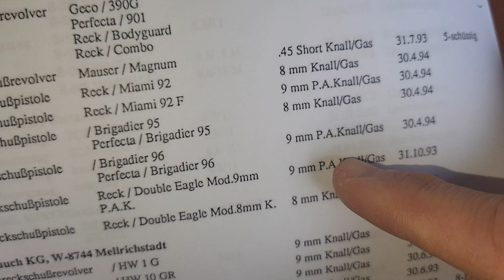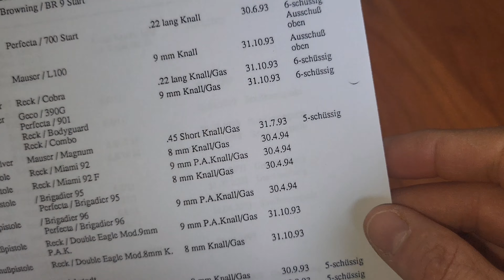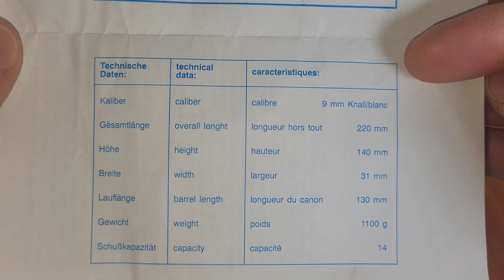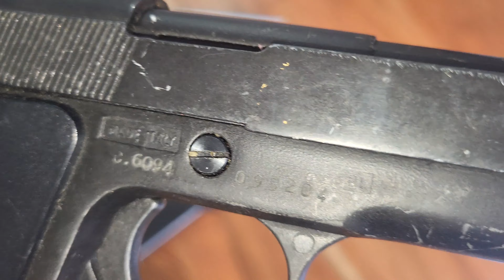Umarex Brigadier 95 // Review // 9mmPAK // PTB 489/2